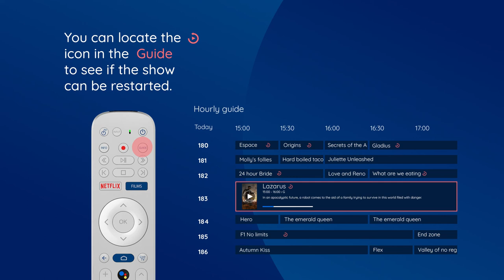Discover how to restart a TV show up to 72 hours after its broadcast.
Discover the Restart feature and Just missed section of EPICO.